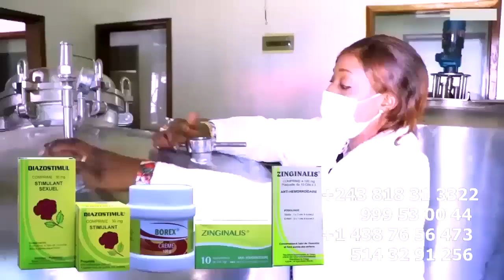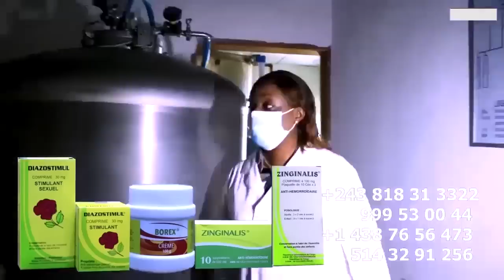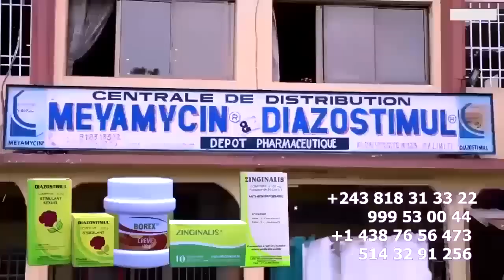EMATI EKITI: CHARLY MALULA Ex Femme De JOSE DE LONDRES Démasqué KINDUMBA Na Dossier MUKANDA, 2MUNITE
EMATI EKITI Droit De Repense CHARLY MALULA Ex Femme De JOSE DE LONDRES Démasqué KINDUMBA Na Amour Ya MUKANDA Ya JOSE DE LONDRES Dossier DIVORCE Na ADN Ya IGOR 2 MINUTE